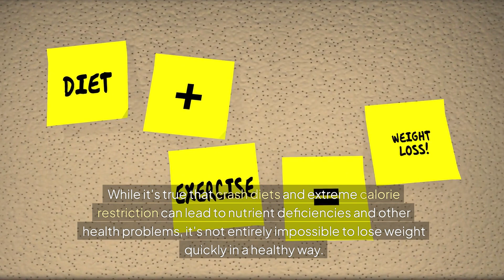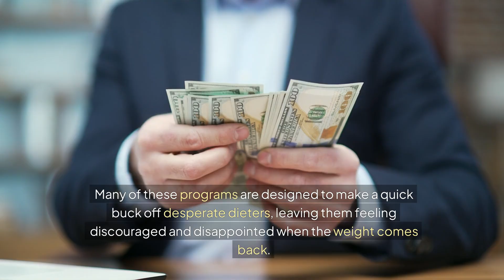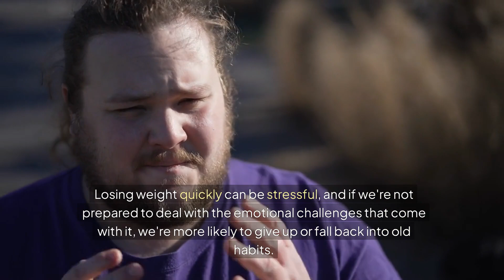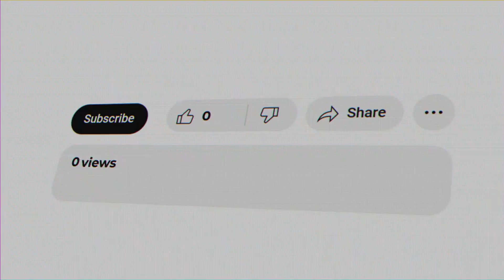Can FAST Weight Loss Really Happen?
Losing weight quickly and safely is a goal for many, but is fast weight loss really possible?
 In this video, we'll dive into the world of rapid weight loss, exploring the myths and realities of shedding pounds quickly.
From fad diets to sustainable lifestyle changes, we'll separate fact from fiction and give you the lowdown on what really works.
If you're tired of feeling frustrated with your weight loss progress, this video is for you.
Get ready to learn the truth about fast weight loss and how you can achieve your weight loss goals for good.

"Health Heroes Channel" is not responsible for any actions taken based on this information. For personalized guidance regarding your specific health concerns, consult with accredited professionals.